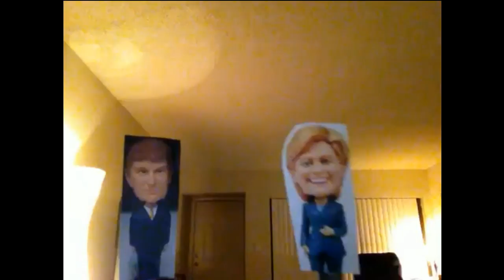Design Project 3 - By The Professionals